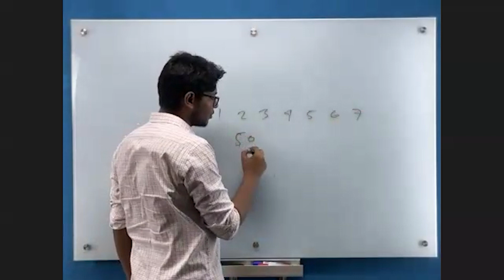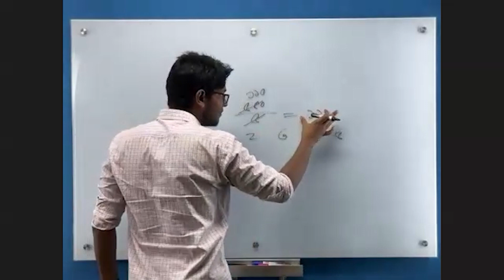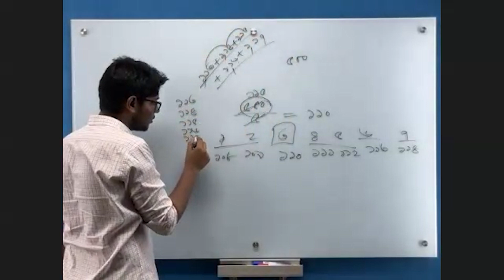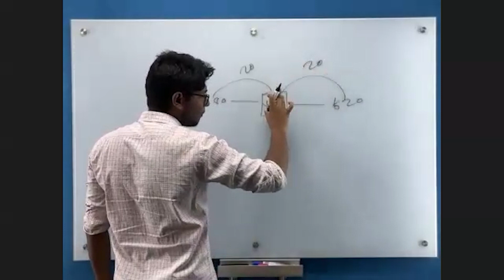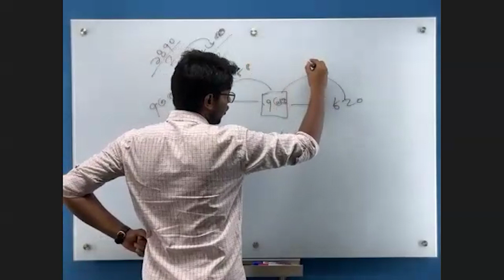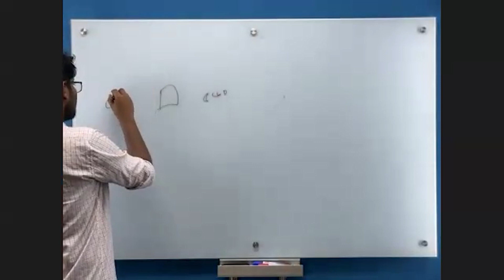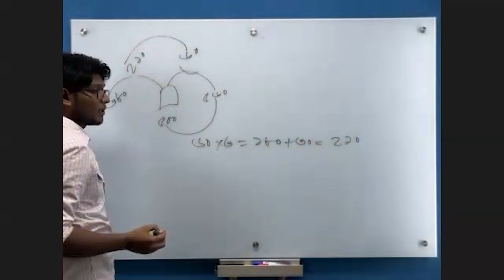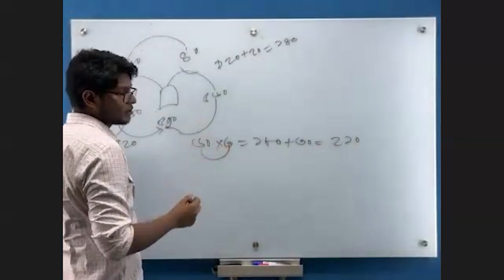Class 02 number system(part-2)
Primary job's ম্যাথ কোর্সের দ্বিতীয় ক্লাসের কিছু অংশ।
বিষয়:  Number system part 02

এখনো ভর্তি চলছে, কোর্স ফি মাত্র 399৳

ক্লাস হবে জুম লাইভ, ক্লাস শেষে ক্লাস রেকর্ড সরবরাহ করা হয়। সাথে রয়েছে নিজস্ব  ম্যাটেরিয়ালস।

ভর্তির জন্য আমাদের পেইজে  যোগাযোগ করুন।